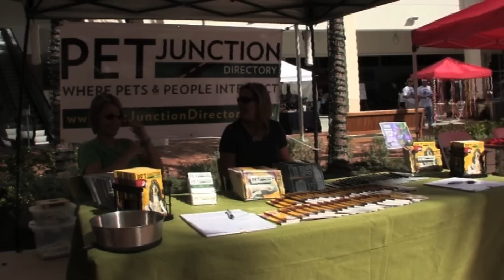Pup Crawl Music Video